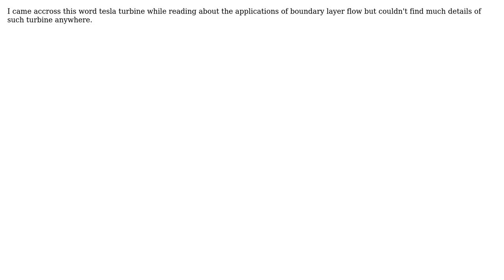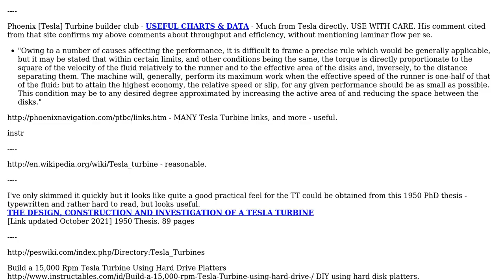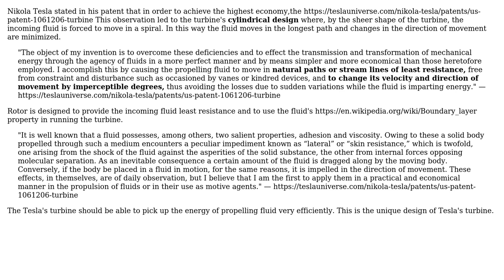What is a tesla turbine and how is it different from other turbines(like pelton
What is a tesla turbine and how is it different from other turbines(like pelton or francis turbine)?

With thanks & praise to God, and with thanks to the many people who have made this project possible! | Content (except music & images) licensed under CC BY-SA | Music | Images & others | With thanks to user Russell McMahon user Marino Klisovich user ankit kumar singh and the Stack Exchange Network Trademarks are property of their respective owners. You are responsible for your own actions.